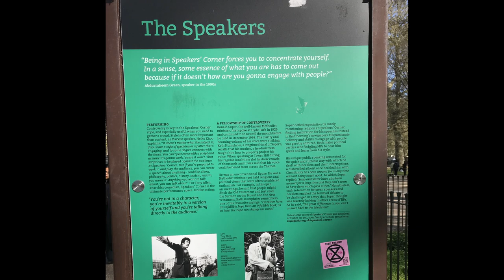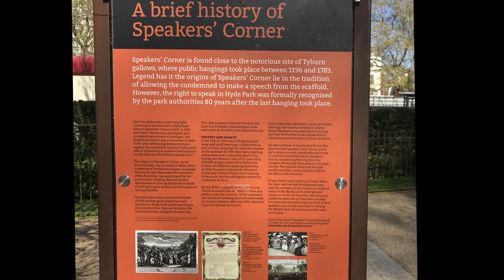2022 London Hyde Park by bicycle